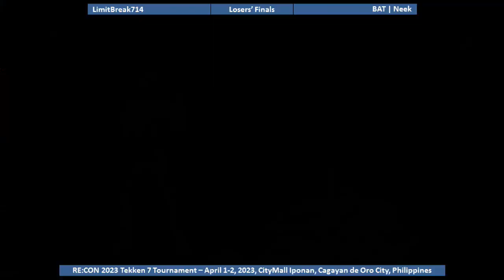Tekken CDO RE-CON 2023 09 Top3L LimitBreak(jos) vs Neek(yos)